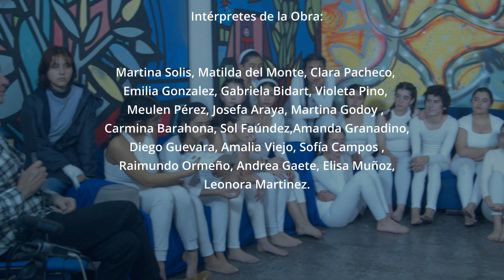34 A 50 AÑOS